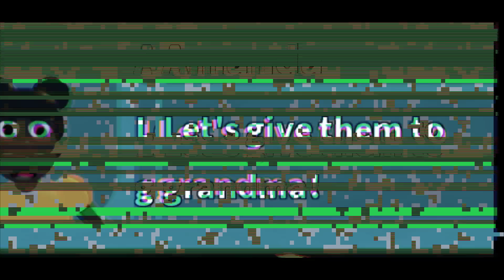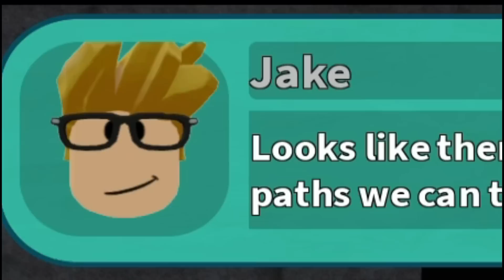Galit si Amanda Matapus Kong Iligtas si Wooly! - Roblox Amanda